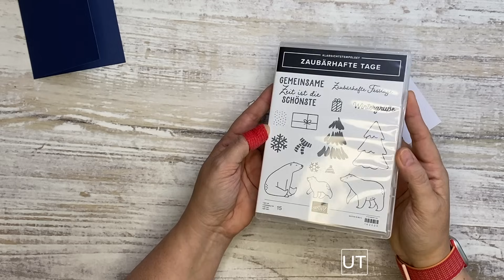Katalog Countdown Herbst-Winterkatalog 2023 | Zwei Karten - ein Video | ZaubaerhafteTage | Werbung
Jippieh, endlich wieder Katalog-Countdown mit den Wunderweltmädls zum Katalogstart des Herbst-Winter Kataloges von Stampin' Up!.🤩🥰
Heute gibt es von mir direkt zwei Karteninspirationen zum Nachbasteln.

Ich freu mich so und hoffe, Ihr seid mit von der Partie.😊

Neugierig, was als nächstes kommt? Dann schaut doch hier mal vorbei

Eure Yvonne 🙋🏻‍♀️🦋💕

Alle im Video verwendeten Stampin' Up! Produkte sind über mich bestellbar. Bestellungen können über meinen Online-Shop oder über mein Bestellformular auf meinen Blog aufgegeben werden.

Bitte beachtet, dass sich die Preisangaben und Verfügbarkeiten der Produkte nur auf den Zeitraum der Gültigkeit des aktuellen Katalogsortiments beziehen. Es ist möglich, dass zu einem späteren Zeitpunkt nicht mehr alle im Video gezeigten Produkte erhältlich sind oder sich die Preise geändert haben.

BASICS von Stampin' Up! (werden regelmäßig verwendet)